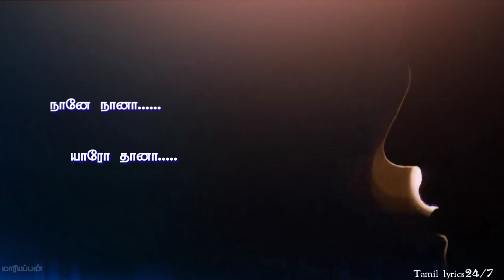Ilayaraja70's💕நானே நானா யாரோ தானா💕Azhage unnai Varathukku een|Vani Jeyaram|Female sad|Vaali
Movie - Azhage unnai Aarathikkiren
Lyricist - Vaali
Singer - Vani jeyaram